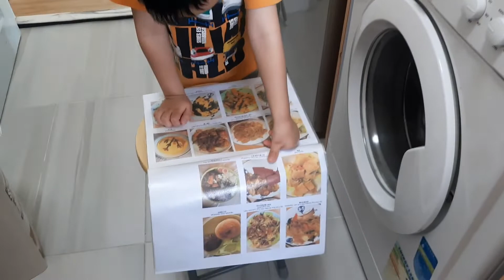duties Mamasko po kami Randoms clip with my Favorite ❤️indaymaria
Dahil Ber Month Na..
Mamasko po 😊
Random videos moment

Just keep moment with my alaga